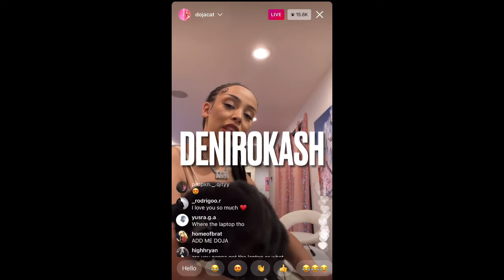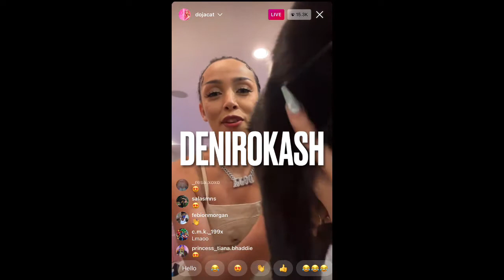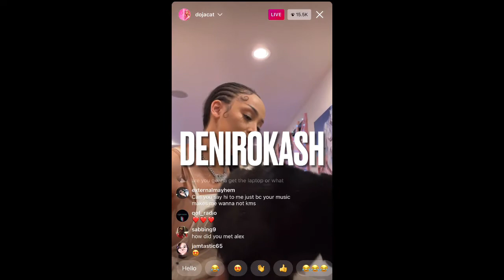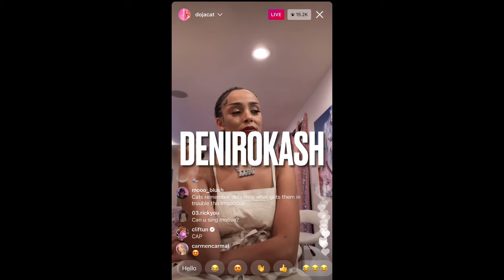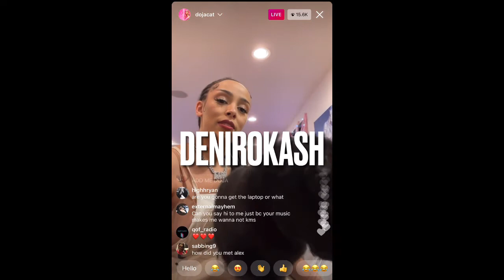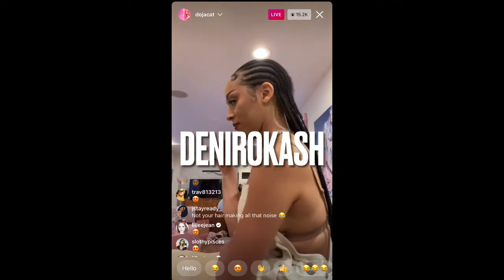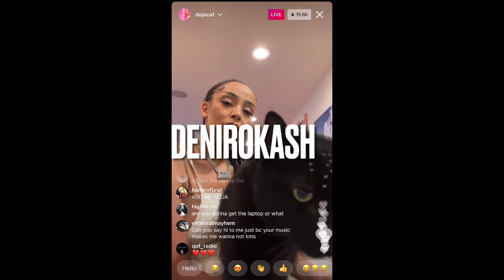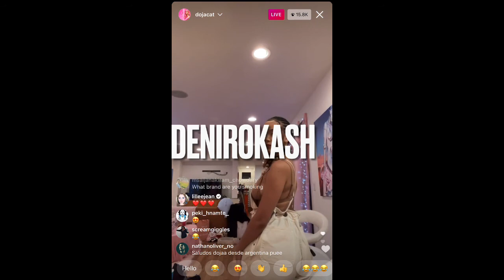Doja cat have a blast on Instagram live with no Negative energy